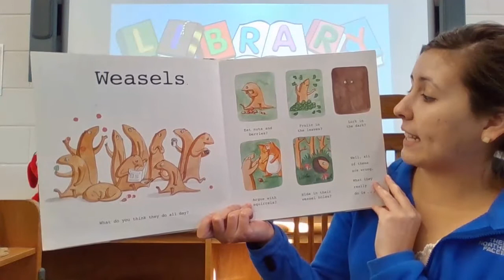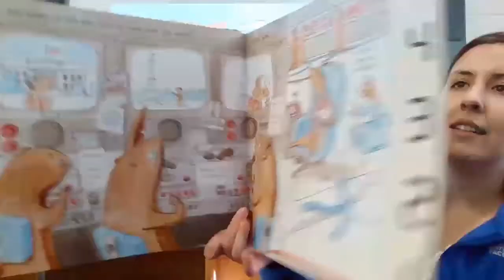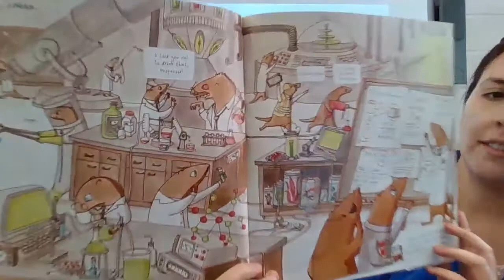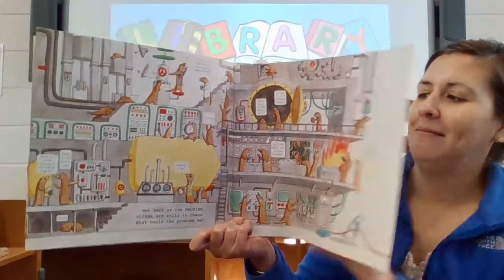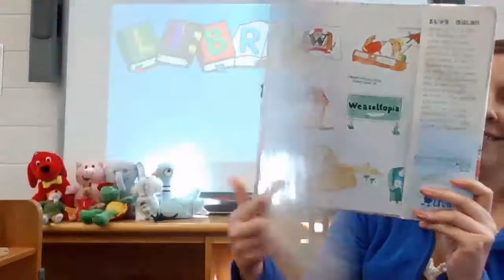Weasels by Elys Dolan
March Madness Book #1